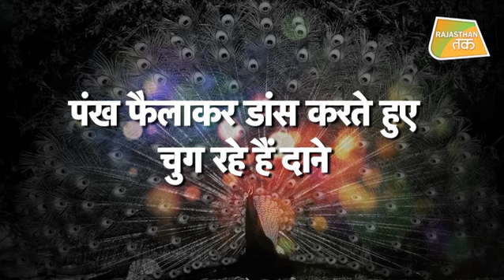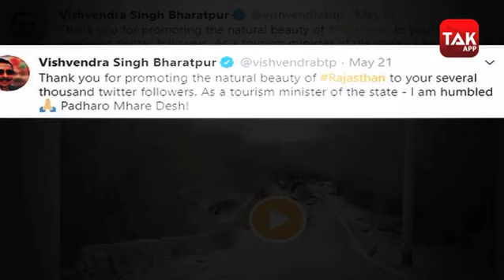RAJASTHAN का यह VIDEO AMERICA में हो रहा VIRAL !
HOLLYWOOD ACTRESS SHERON STONE ने RAJASTHAN में सड़कों पर नाचते मोरों का VIDEO शेयर किया तो राजस्थान के पर्यटन मंत्री VISHVENDRA SINGH ने ट्वीट कर लिखा PADHARO MHARE DESH !